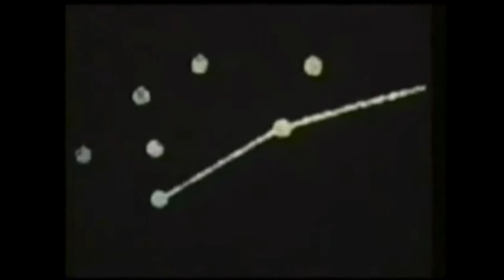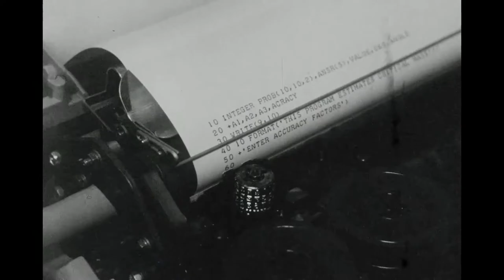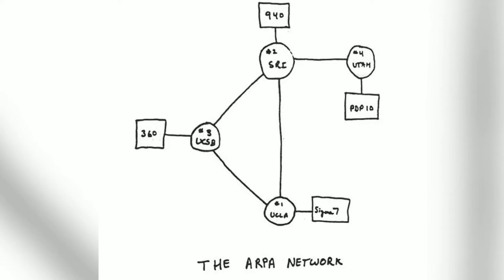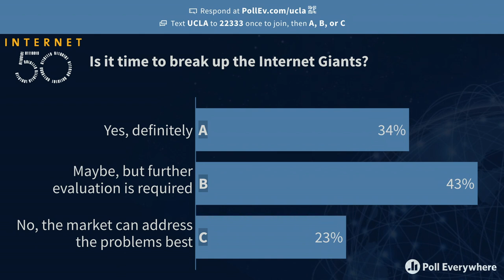06 Panel: Winner Take All?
The challenge of giant internet businesses in a sea of disruptive bottom-up innovations.

Jamie Dimon - JPMorgan Chase, Chairman and CEO
Eric Schmidt  - Google and Alphabet, Inc., Former CEO
Krisztina “Z” Holly, moderator - Entrepreneur, Tech Investor